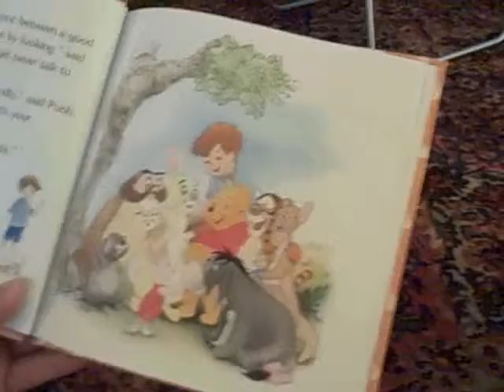Pooh and friends